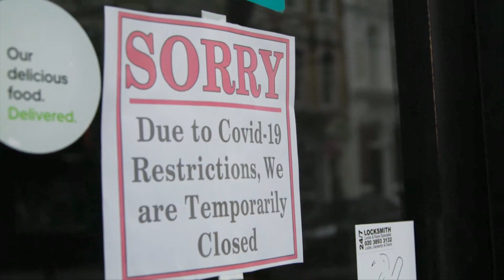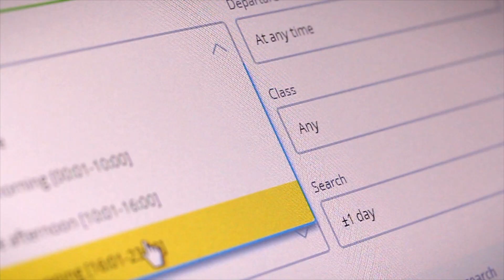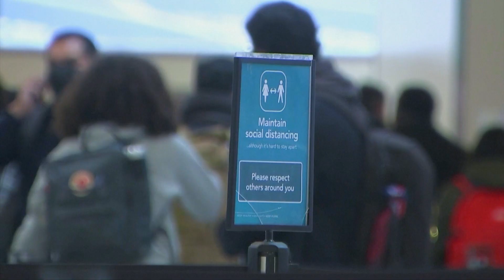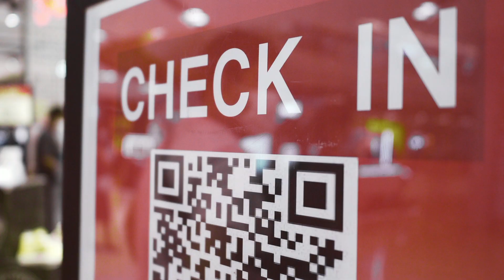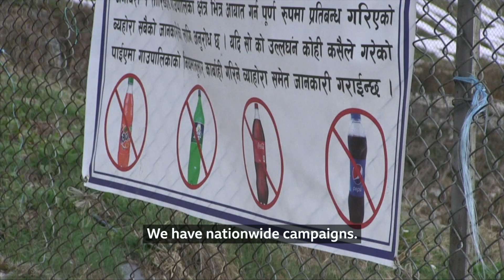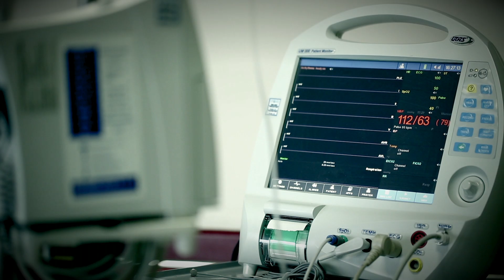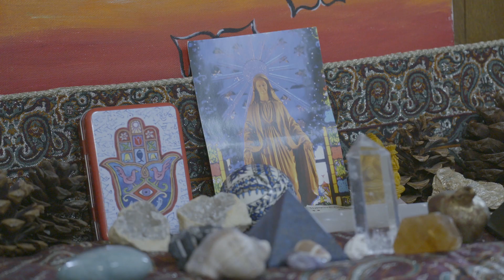BBC Travel Show - Everest and the Pandemic (week 3)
This week, Mike Corey is in Turkey trying some unusual traditional therapies, Rajan Datar looks ahead to the year in travel and we visit Mount Everest, where there have been reports of litter and overcrowding in recent years, to find out whether lockdown might have had some unintended benefits.